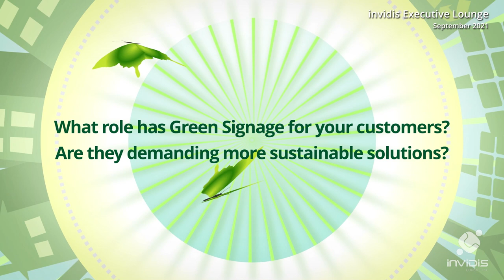Europe's Top 25 CEOs about Green Signage | invidis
Europe's top 25 digital signage CEO met in Munich

CEOs and managing directors fof Europe's leading digital signage market players met at Munich Airport for the first invidis Executive Lounge. After a pandemic break of 18 months, it was the first in-person industry event for most of the participants.

0:52 Alberto Carceres | Trison
1:07 Joan Aixa | Maverick
1:21 Roi Iglesias | Econocom Retail
1:45 Manlio Romanelli | M-Cube
2:11 Franck Racape | Philips PPDS
2:43 Johan Lind | Vertiseit Grassfish
3:18 Christophe Billaud | Telelogos
3:42 Selcen Uyguntüzel | Vestel
4:07 Vincent Econtre | Intuiface
4:39 Pontus Meijer | Visual Art
5:04 Stewart Caddick | Connectiv
6:37 Josef Schneider | Pyramid

Invited by invidis, the leading digital signage integrators, display and software providers gathered for an exchange of experiences at the Hilton Munich Airport. The European business leaders discussed the state of the industry until late into the night. The atmosphere was excellent as the industry leader networked with their peers.

The topic of the evening was Green Signage - challenges and opportunities for sustainable digital signage solutions. The invidis experts Florian Rotberg and Stefan Schieker presented current market figures and trends in a relaxed atmosphere and gave a preview of the latest invidis yearbook,

Not only the current situation of the industry is surprisingly positive, but also the outlook. ISE 2022 as the next big industry event is eagerly awaited by all participants of the evening, especially the personal encounter with partners and end customers.

DSS ISE 2022 takes place as a full-day conference the day before ISE on 31 January in Barcelona.